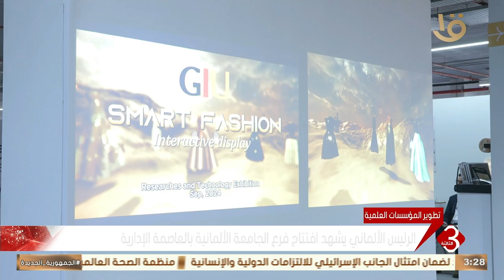الرئيس الألماني يشهد افتتاح فرع الجامعة الألمانية بالعاصمة الإدارية